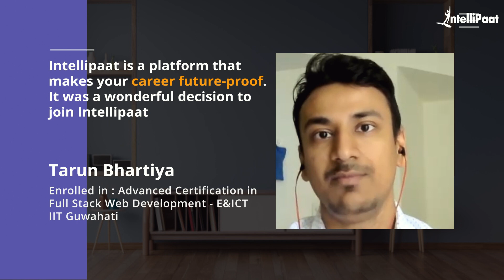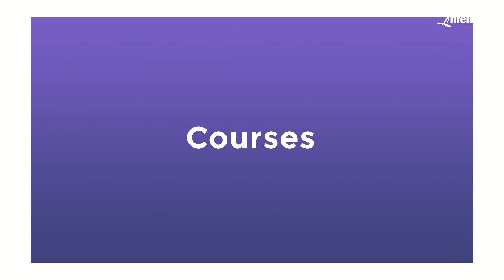Intellipaat Best Full Stack Web Development Course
Intellipaat Edge
1. 24*7 Life time Access & Support
2. Flexible Class Schedule
3. Job Assistance
4. Mentors with +14 yrs
5. Industry Oriented Course ware
6. Life time free Course Upgrade